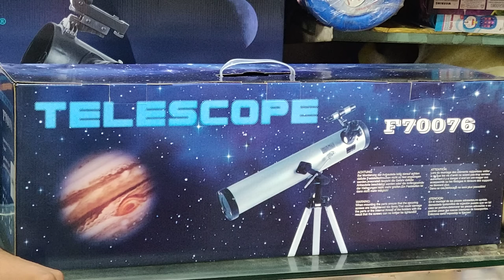Rs 7000 beginner 76mm-700 telescope unboxing, installation,use,upgrades review for planets & nebulae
76-700 unboxing, installation is it good for beginners